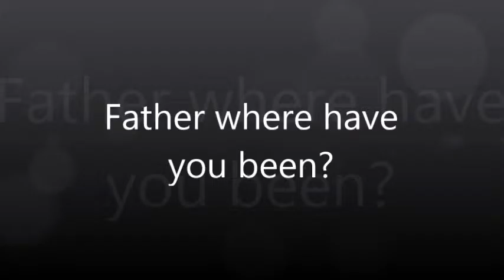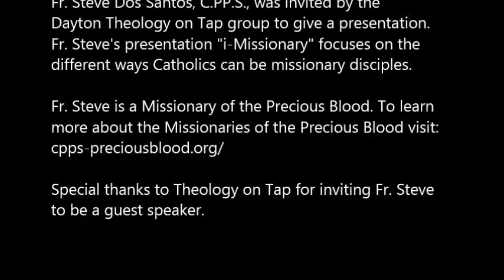Father, where have you been?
Fr. Steve Dos Santos, C.PP.S, was invited by the Dayton Theology on Tap group to give a presentation. Fr. Steve's presentation "i-Missionary" focuses on the different ways Catholics can be missionary disciples.

Fr. Steve is a Missionary of the Precious Blood. To learn more about the Missionaries of the Precious Blood visit: cpps-preciousblood.org

Special thanks to Theology on Tap for inviting Fr. Steve to be a guest speaker.

I made sure that Julie said that I was a Missionary of the Precious Blood because that’s part of the introduction to my talk. One of the things that invariably happens when I, like, go to parishes and am introduced as a Missionary of the Precious Blood, people will come up to me after Mass and say “Oh, Father, where have you been?” And I get to tell them, “Well, California and Ohio.” Because people have this mistaken idea that anyone with the title Missionary has necessarily sold all their things and traveled half way around the world, you know, to save pagans. Which is not what it means to be missionary. We sort of put the word missionary in a box with mission appeals for all our works overseas. With mission trips where we pack, you know, 25 teenagers into a 15 passenger van, drive 14 hours to do a mission trip somewhere else. The reality is, we are all called to be missionaries, and we can be missionary right where we are.